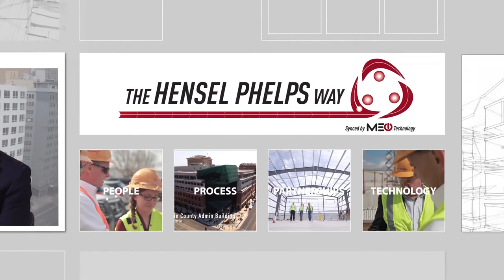The Hensel Phelps Way — Technology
Hensel Phelps’ success is based on our commitment to our people, processes, partnership and technology. Our clients call this The Hensel Phelps Way.

Technology: Through Hensel Phelps’ MEO technology, we deliver the tools and applications to enhance operational efficiency and reduce facility cost.